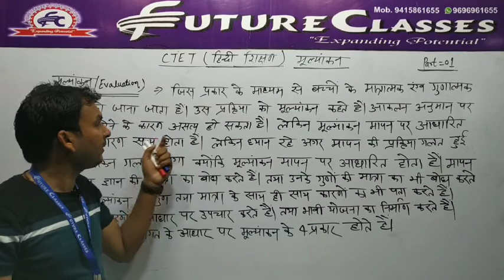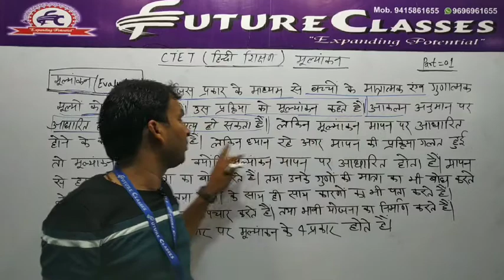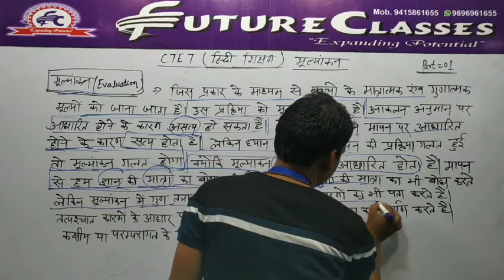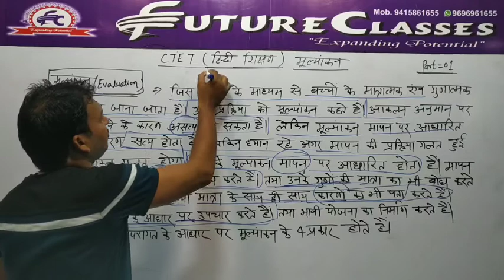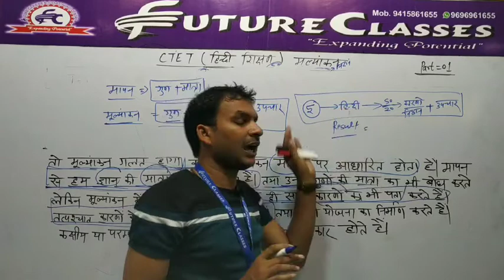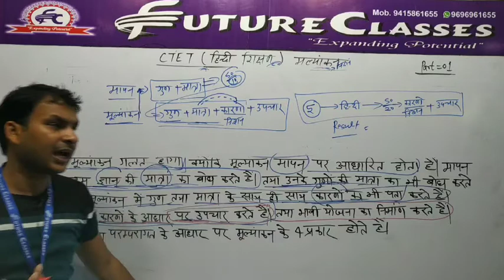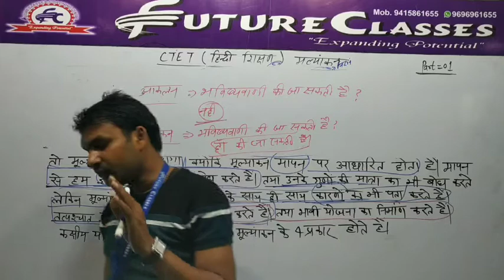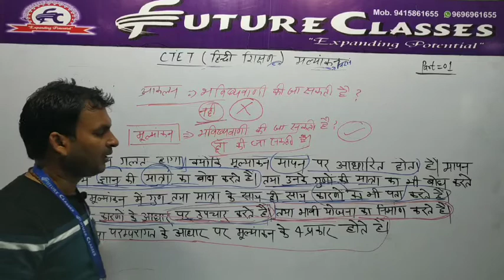मूल्यांकन CTET_हिन्दी_शिक्षण Part - 01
Future Classes e-learning ,
Dosto hamara ye youtube channel educational based hai. Hamare future Classes e-learning channel par apko Academic( foundation class 11th&12th and pre foundation class  9 th&10th Science and commerce) as well as Competitive exam(SSC /BANK /RLY /TET/ CTET /S-TET) इत्यादि अन्य sabhi one day exam ki taiyari karayi jati hai..

Agar ap bhi Iss field mein kisi exam ki taiyari kar rahe हो to hamare channel par apko har subject k expert Faculty dwara apka preparation karayenge..

Best tips and trick, syllabus, books,, content k update paane k liye hamare channel Future Classes e-learning ko subscribe kare sath mein bell icon press kare.. जिससे aane wali sabhi video k update apko mil sake..

Notes ki pdf paane के liye AP hamare app को bhi playstore se install kar sakte h  ::-

Future Classes has its own app now.
Keep learning, keep growing.
orgCode=futrec
 Enroll yourself in your respective batches by adding your batch code..

Ap hame Facebook,, instagram, telegram par follow kar sakte है..

Aur contact bhi kar sakte hai-